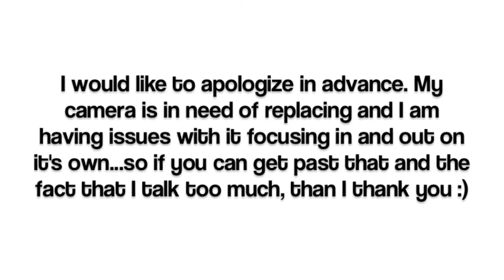July Favorites - baby, makeup, clothing, food, and more! | Babybellykelli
Sooooo as usual, this is SUPER long, probably pretty boring to most, and there are way too many new things that I wanted to share :) For links to all the things mentioned please click the link below to head to my blog post for the day :)

Kya and Wyatt's carseat:

Kya's bibs:

Nail Polish Rack: